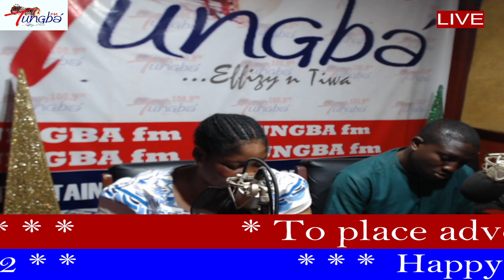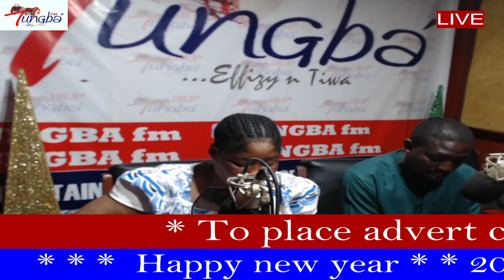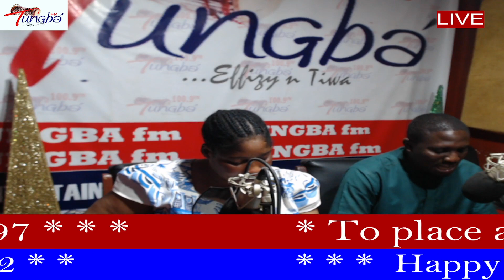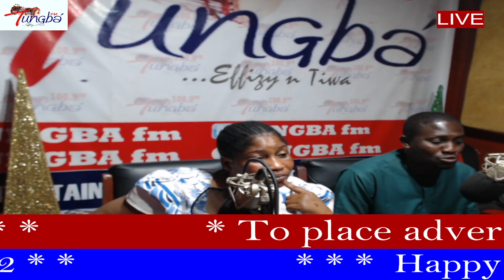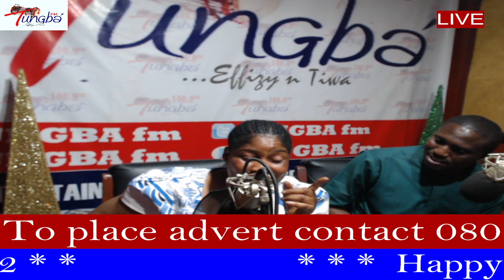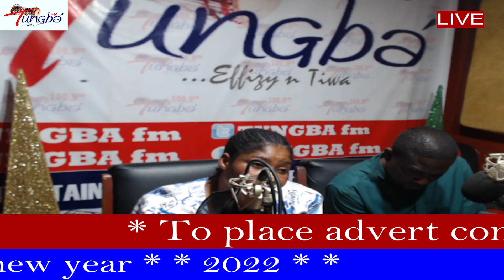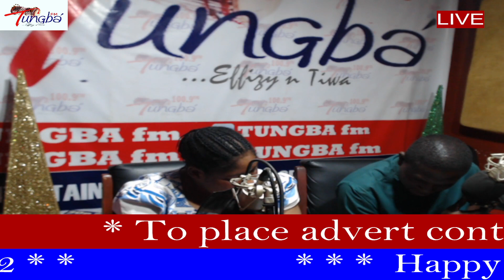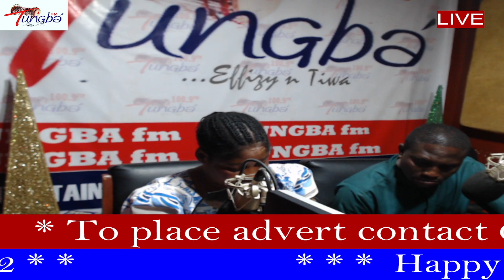ORO TONLO WITH AJIBOSE OLUWASEUN & OLAKITAN ADEGOKE